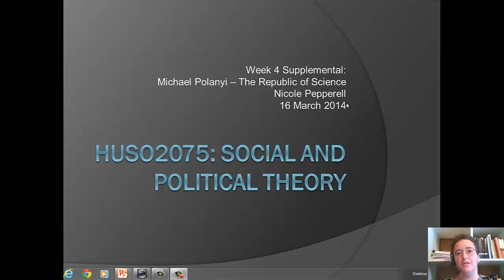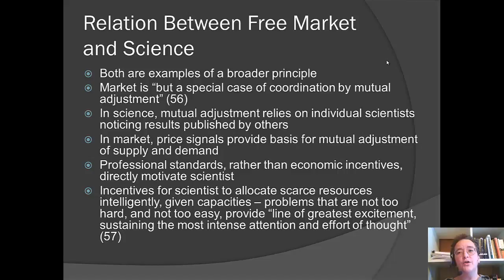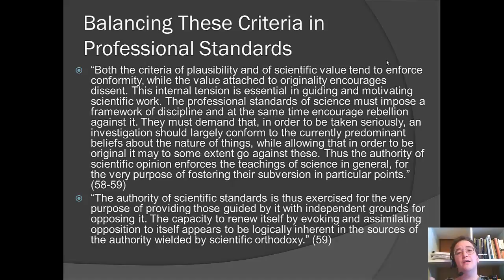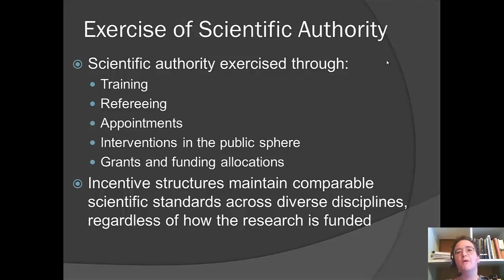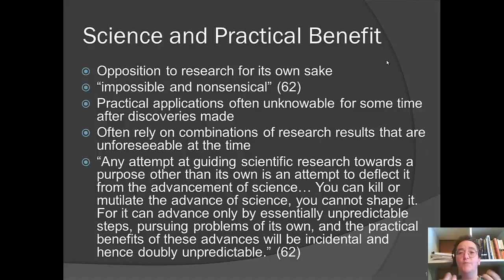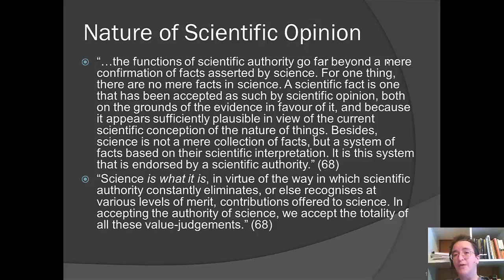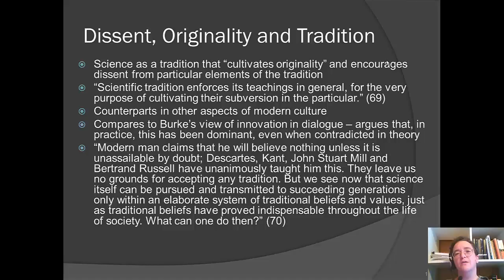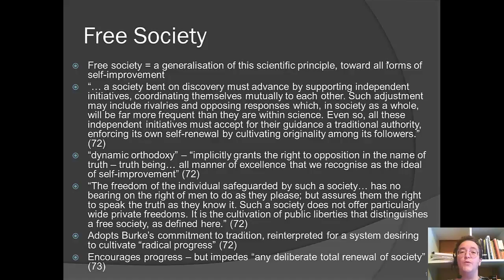Week 4 Michael Polanyi Republic of Science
Week 4 Supplemental Michael Polanyi Republic of Science